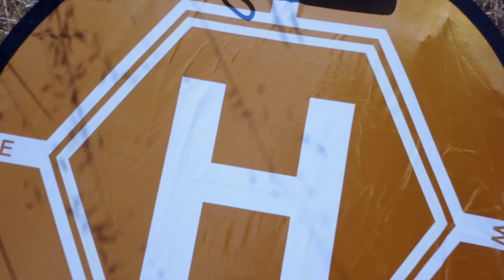My First Movie with the DJI Mavic Pro Drone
My First Drone Outing in Joseph D. Grant county Park, San Jose - Mavic Pro